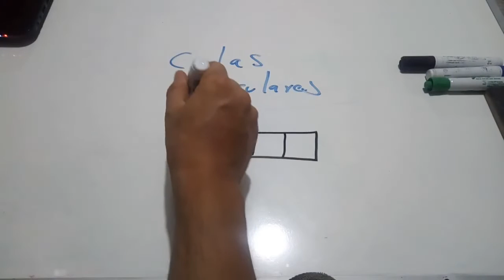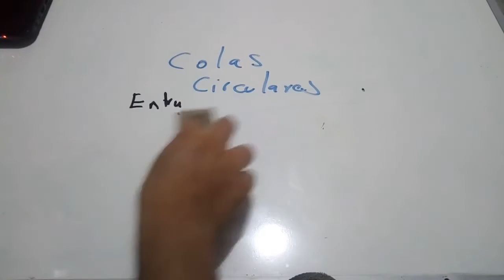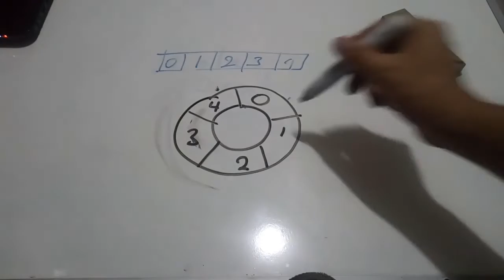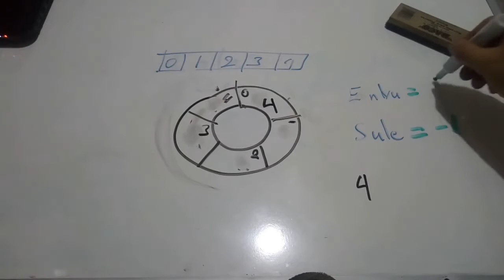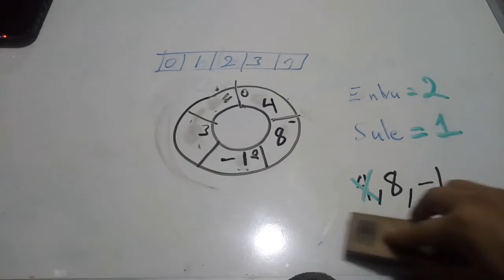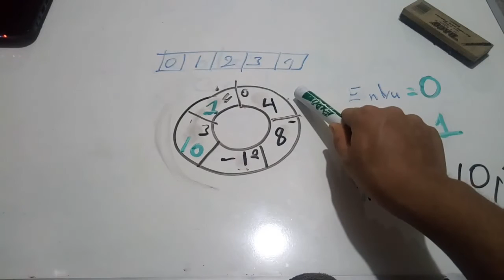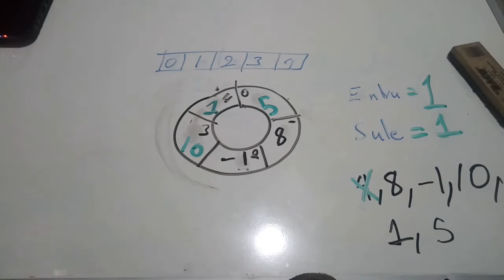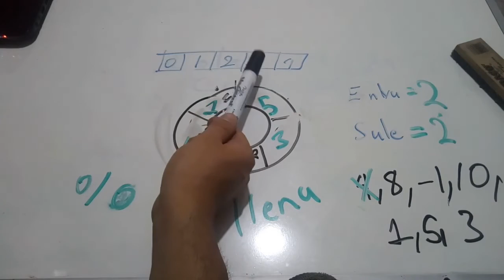Colas Circulares. Estructura de Datos.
En esta ocasión veremos los principios teóricos de la cola circular.

Cualquier Duda, pueden usar los comentarios y se olviden del discord.